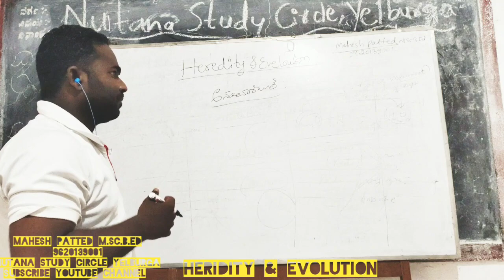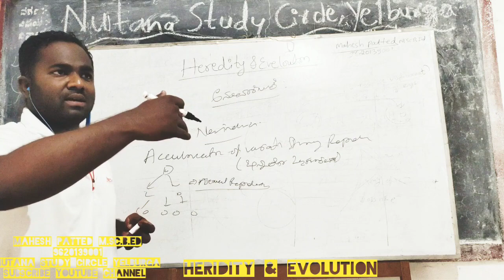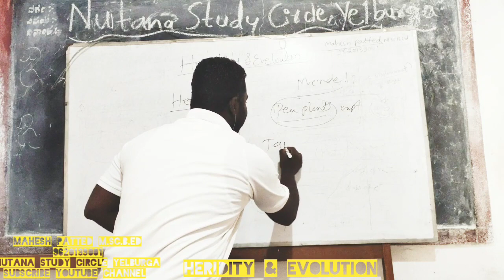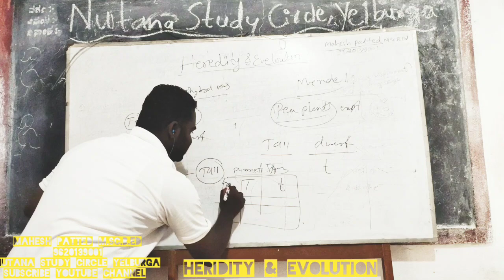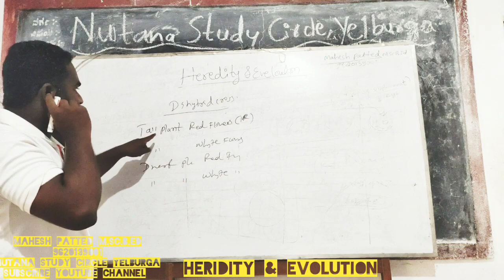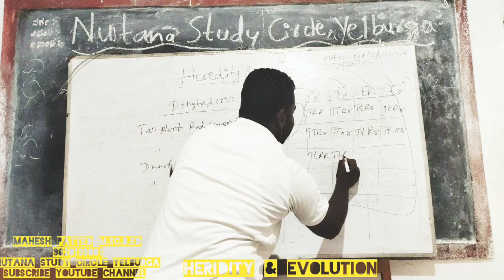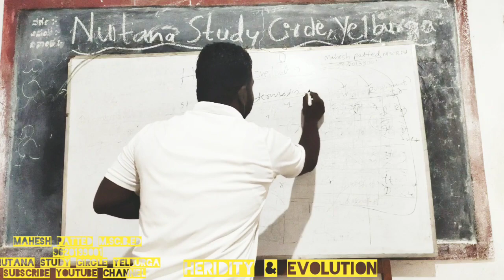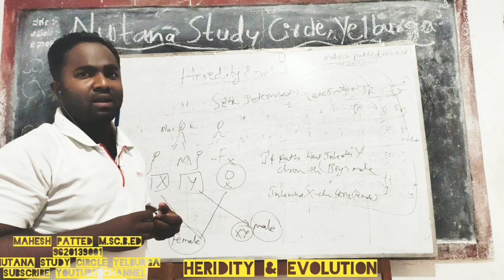SSLC Class 10 Heredity Chapter Easy Method Kannada & English Medium MonoHybrid& DiHybrid Cross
SSLC Revision Classes /NCERT /STATE/Heredity & Evolution / Mahesh Patted /SSLC/ CBSE/  Yelburga/ Nutana Study Cirlce Yelburga